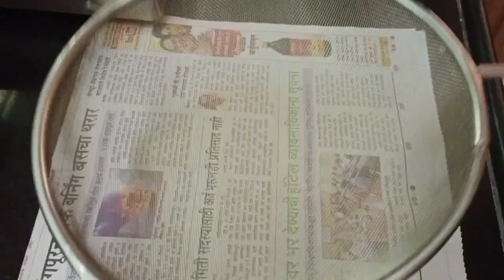कुरकुरीत भेंडी - Crispy fried Okra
Deep fried Crispy भेंडी/Lady finger/Okra seasoned with a classic Indian spice mix. Serve it as a Starter or in Main course.